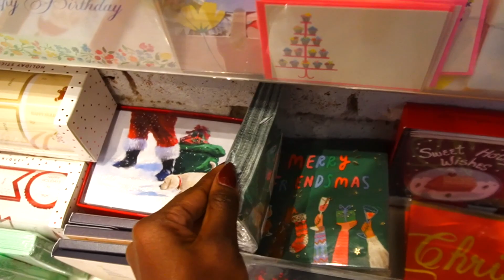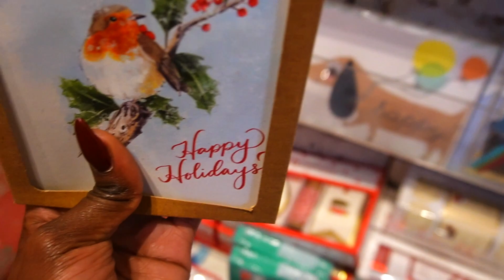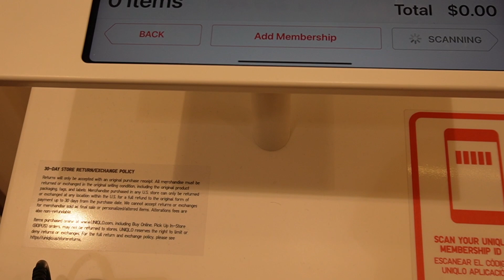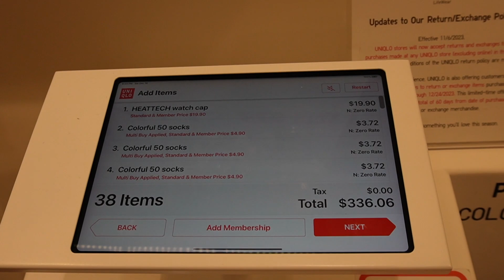MORE HERMES, SHOPPING FOR THE FAM| VLOGMAS DAY 16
PR Packages
kamanda ngu
91 1st street Cambridge Ma